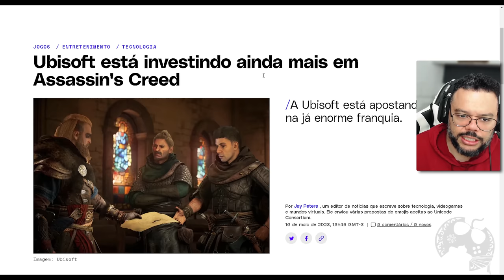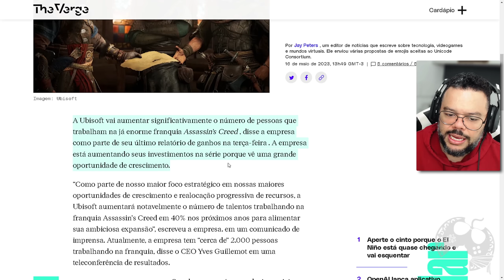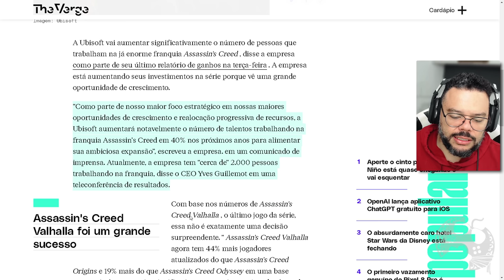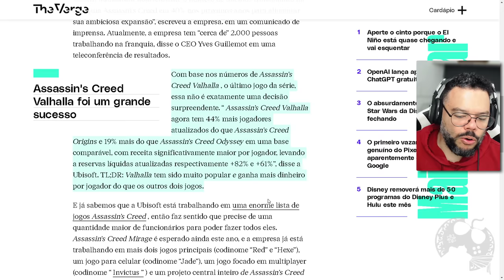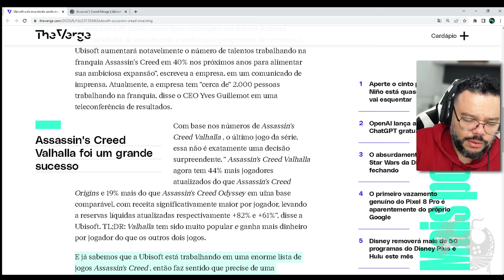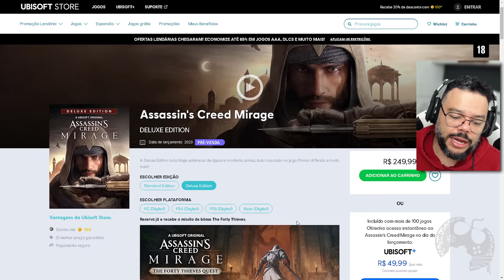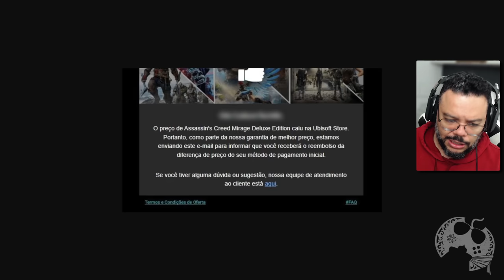CAIU O PREÇO de ASSASSIN'S CREED MIRAGE e UBISOFT Contrata MAIS GENTE pra FRANQUIA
- Jogue comigo
- Emotes únicos
- Grupo exclusivo no WPP e muito mais!!!

Caixa Postal: 4455
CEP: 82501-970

AGRADECIMENTOS
Kallil Augusto